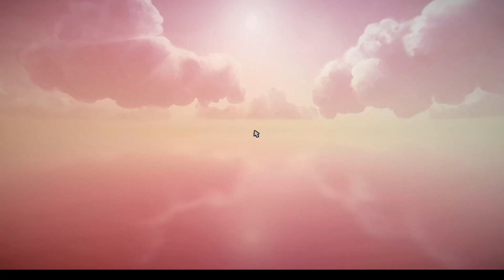(Project: Name) level 2 completed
287 deaths, 1.7h
so ez

@Marius Angeschrien